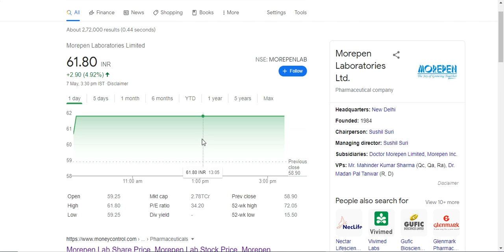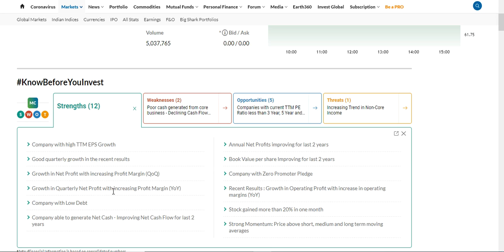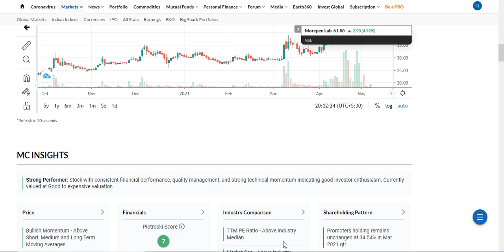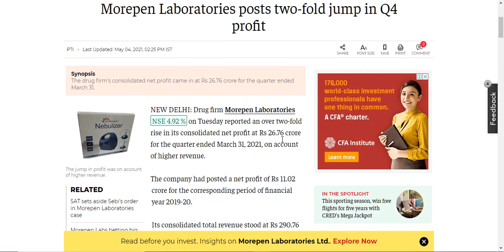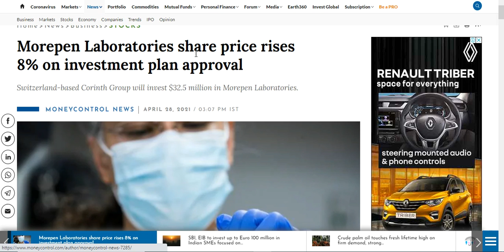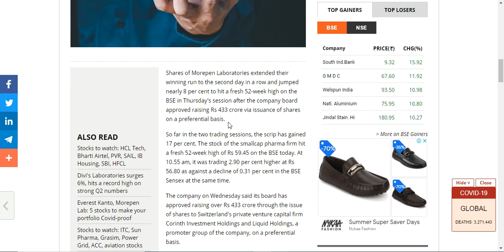Morepen Laboratories hit 5% upper Circuit. Watch full analysis here. Hurry up.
Morepen Laboratories hit 5% upper Circuit.